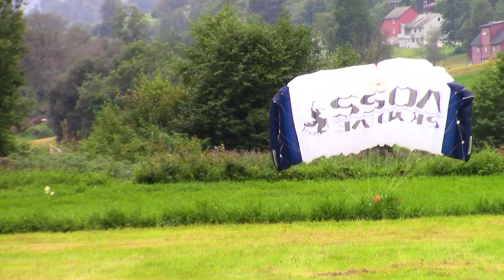AFF Week 33, 2022 - Skydive VOSS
AFF Video by Morgan

Welcome to Skydive Voss. Home of the Innhopp and one of the most beautiful locations to skydive on the planet.